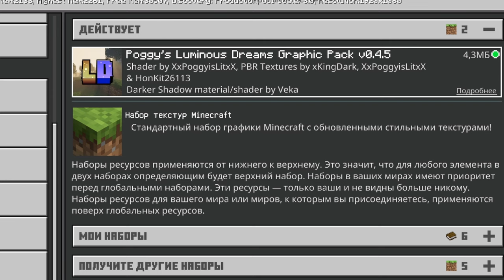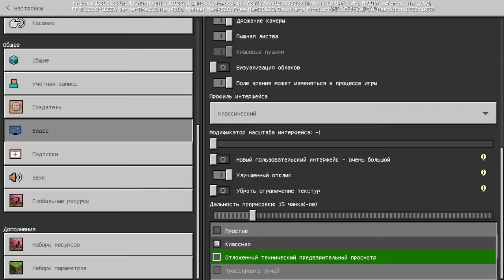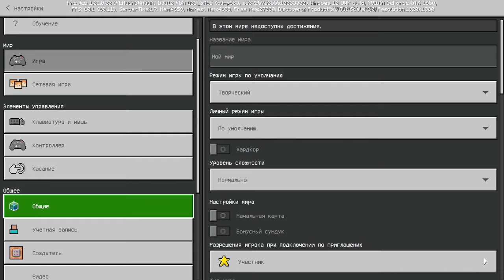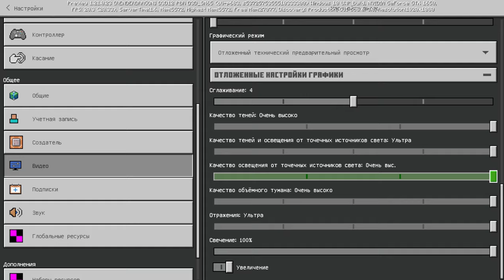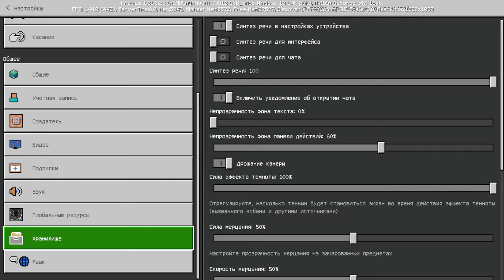БОЛЬШОЕ ОБНОВЛЕНИЕ ШЕЙДЕРОВ! Для Minecraft Bedrock Edition!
В Minecraft Bedrock Очередное Глобальное Обновление шейдеров!

My Setup
Mouse︱Glorious Model O
Keyboard︱ADX Firefight ADXOK0119 RGB
Controller︱PS5 God Of War Ragnarok Limited Edition

Time line
0:00 intro
0:47 How to install
1:45 Playing with shaders
7:09 Tonemapper/new feature
9:18 conclusions